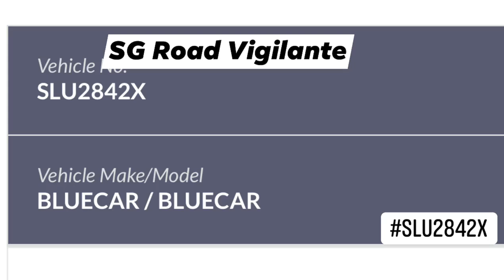16jul2021 Sengkang east road & east way Bluesg bluecar SLU2842X fail to conform to red light signal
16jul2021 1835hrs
Sengkang east road & east way
Bluesg bluecar
fail to conform to red light signal
quoted
Green arrow for turning. But this champion just speed past knowing the red light is there.